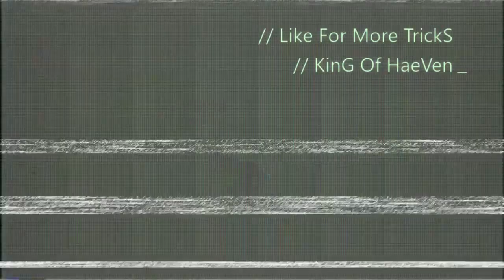Advanced Warfare Wall Bang TrickShot !!!?